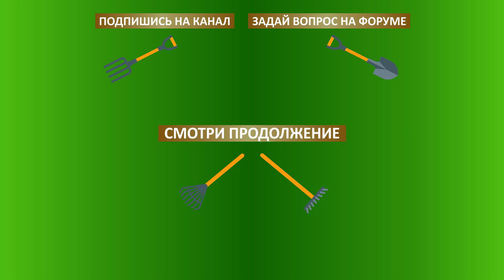Сыр из овечьего молока. Обзор сырохранилища. Дегустация овечьих сыров. Ферма Покров.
Овечьи сыры. Дегустация. Ферма Покров. Тверская область. Август 2021 г
Агроэкспедиция «Северо-Запад-2021» проходит при поддержке инновационной теплоизоляции аграрных сооружений LOGICPIR AGRO от компании «Технониколь»
LOGICPIR AGRO. Быстро. Долговечно. Максимально эффективно.